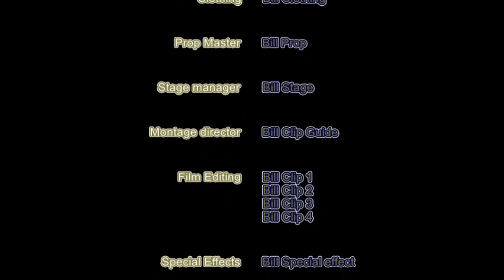Zometool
Movie Description